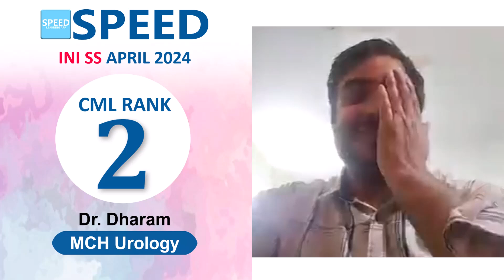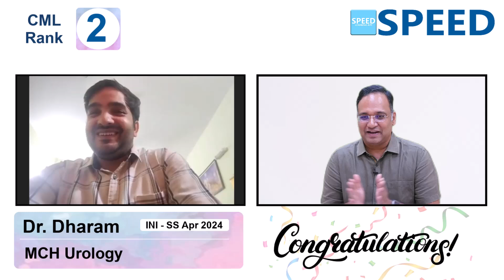INI SS April 2024 | MCH Urology, 2nd Rank CML, Dr. Dharam.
MCH Urology, 2nd Rank CML, INI SS April 2024, Dr. Dharam., SPEED Topper, Congratulations!

⚕️ Course Duration:
 3 Years | 2 Years | 1 Years | 6 Months | 3 Months | 2 Months

Special Features
• 24/7 access to all previous recordings of live sessions you missed.

1. Medical Group
2. Paediatric Group
3. Respiratory Medicine Group
4. Anaesthesia Group
5. Radiodiagnosis Group
6. Microbiology Group
7. Pathology Group
8. Pharmacology Group

1. Surgical Group
2. OBG Group
3. Orthopaedics Group
4. ENT Group

1. Cardiology
2. Paediatrics
3. Critical Care Medicine
4. Gastroenterology
5. Nephrology
6. Endocrinology
7. Anaesthesiology
8. Medical Oncology
9. Pulmonology
10. Neurology
11. Clinical Immunology and Rheumatology
12. Clinical Hematology
13. Pathology
14. Clinical Pharmacology
15. Infectious Diseases
16. Radiology

1. Surgical Gastroenterology (SGE)
2. Urology
3. Surgical Oncology (Oncosurgery)
4. Endocrine Surgery
5. Plastic Surgery
6. CTVS & Vascular Surgery
7. Neurosurgery
8. Pediatric Surgery
9. Head and Neck Surgery
10. Gynaecological Oncology